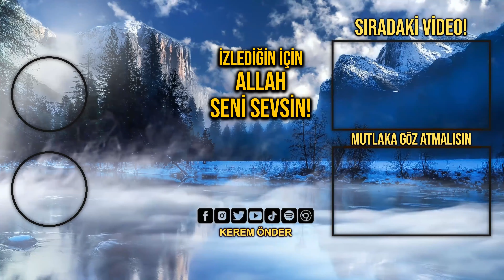Soykırım yapacak en son millet Yahudiler olmalı! / Kerem Önder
104. Mektup
“Merhûm hazretin ölümü acısı, her ne kadar pek şiddetli ve çok çetin ise de, fakat kul için, sâhibinin işinden râzı olmaktan başka çâre yoktur." Rabbani

Dünyanın gözü önünde soykırım yapıyorlar!
50.000 kişiyi bir gecede kaybettik!